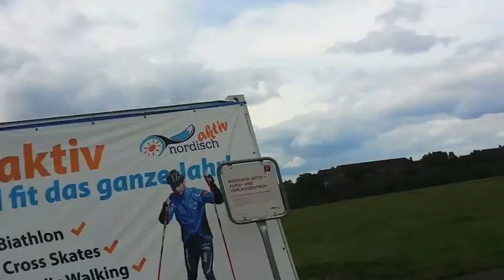GoKart Fahren auf dem Tempelhofer Feld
GoKart-Fahren ist ein Spaß für die ganze Familie. Wir haben Auf unserer Verleihstation Fahrzeuge sowohl für kleine Kinder als auch für mehrere Personen.